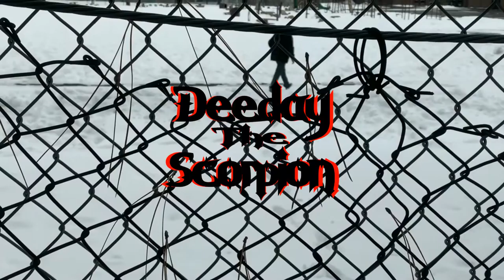Deeday The Scorpion I Been Feelin' Music Video